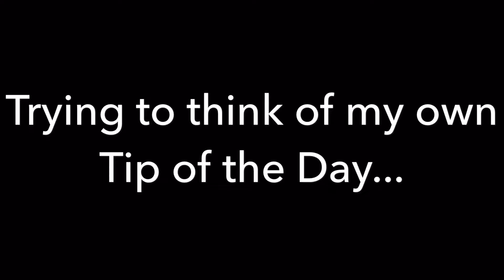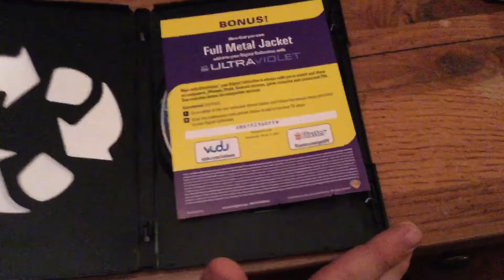Tips of the Day while BABYSITTING BDickey and Lucas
BIG DAY TOMORROW shooting guns!!! It will be my next video so be sure to watch it. God Bless and HUNTON and FISHON